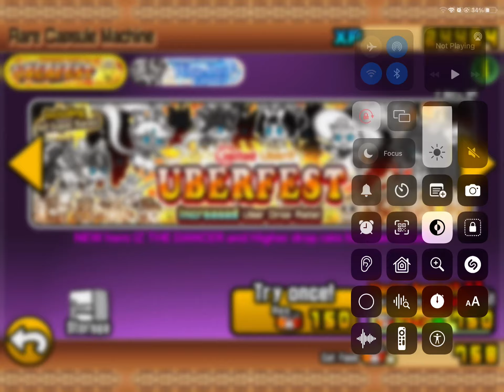I did an eleven draw in battle cats, this is what I got…